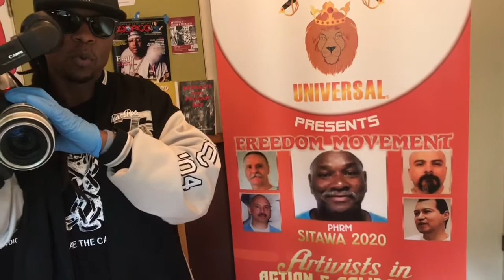March 27, 2020